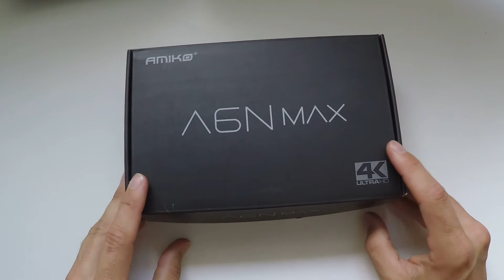AMIKO A6N MAX UNBOXING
4K OTT Receiver with Android 7.1 OS

4K UHD Streaming Media Player

CPU: QUAD CORE 64bit A53 up to 2.0GHZ

2GB DDR RAM Memory

16GB eMMC Flash

Support 4K@60FPS

HDR10 / HLG

Dual Band WIFI integrated 2.4G/5.0G

Bluetooth 4.0

HD out